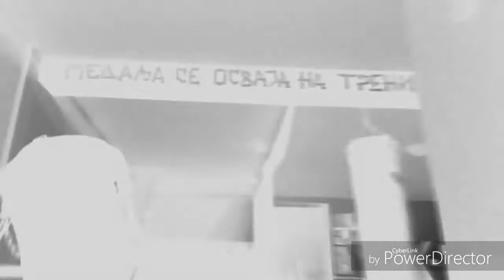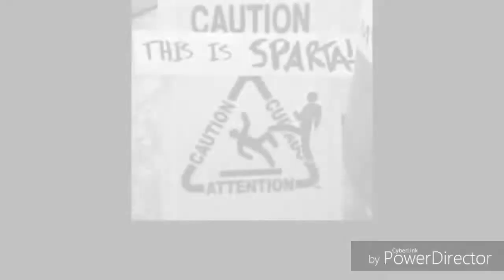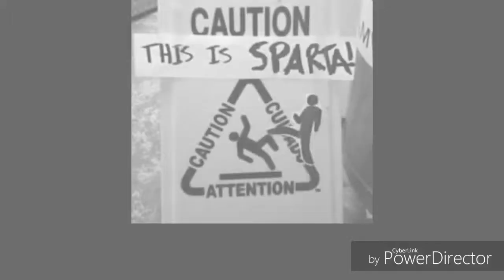SPARTA TEMERIN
Visoka produkcija...hahaha